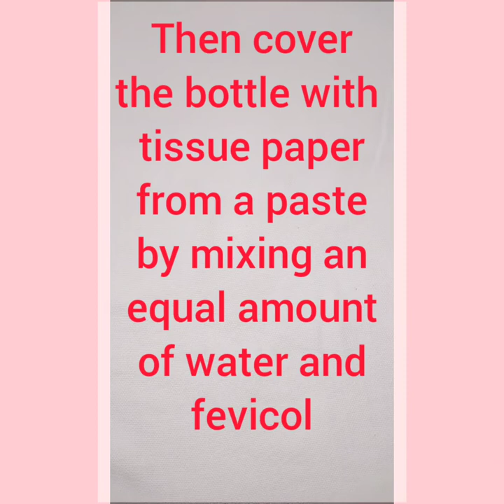DIY-KETCHUP BOTTLE DECORATION / OMG- VERY EASY /TISSUE PAPER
DIY- Ketchup Bottle decoration...Very easy steps...Very beautiful...Amazing...

Art n Crafts Corner